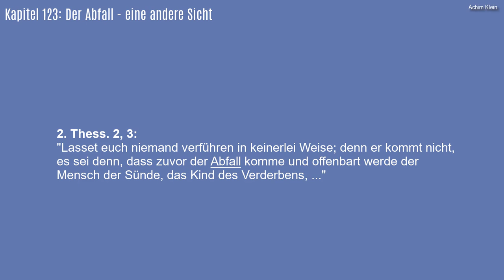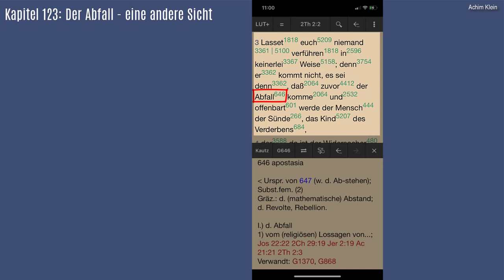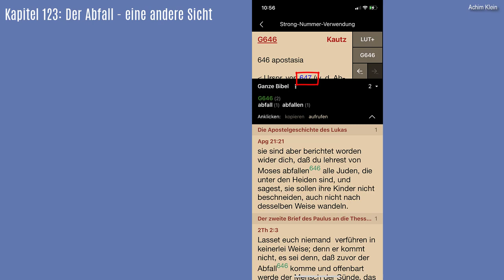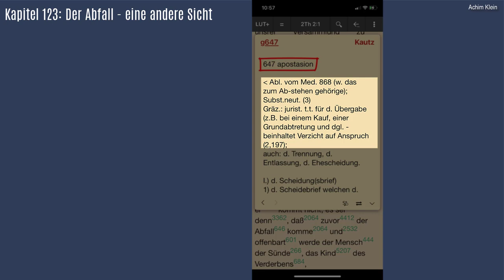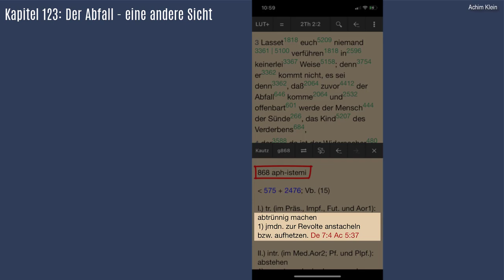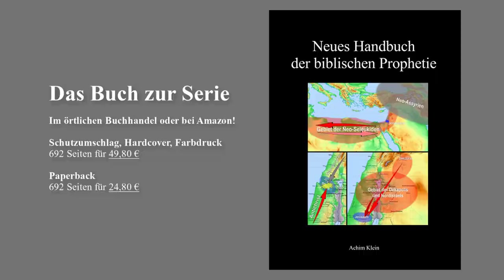Kap. 123: 2. Thess. 2 - Der Abfall (eine andere Sicht)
Viele deuten den Abfall in 2. Thess. 2 auf einen geistlichen Abfall der Christen vom Glauben am Ende der Gemeindezeit. Auch wenn das nicht gänzlich ausgeschlossen sein mag, hat diese Art der Auslegung offensichtliche Schwächen.
Tatsächlich meinte Paulus den Abfall des nördlichen Teils Israels vom Süden, wenn der moderne Staat Israel in der Endzeit auseinanderbrechen wird. Diese Art der Deutung ist inhaltlich und sprachlich möglich und zulässig. Sie passt bestens in die Sicht, die auf diesem Kanal schon in vielen Videos gezeigt wurde. Gottes Segen beim Anschauen und Nachlesen in der Bibel.
P.S.: den Hinweis habe ich von einem Zuschauer erhalten. Vielen Dank hierfür!